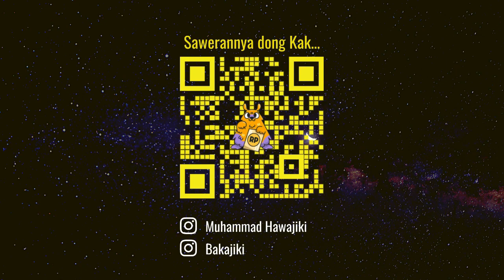SEBUAH SOLUSI DARI IBUNYA CRAY - BREATH_OF_FIRE_IV ep. #13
all the music background is not my own, credit to all artist who work on it